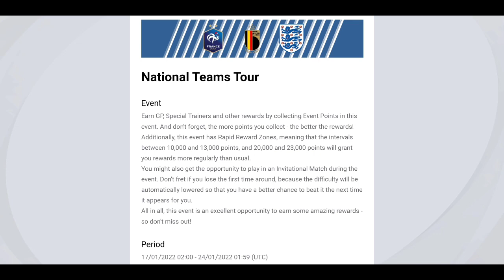WHAT IS COMING TOMORROW & THURSDAY | FREE REWARDS & ICONICS | PES2021 MOBILE